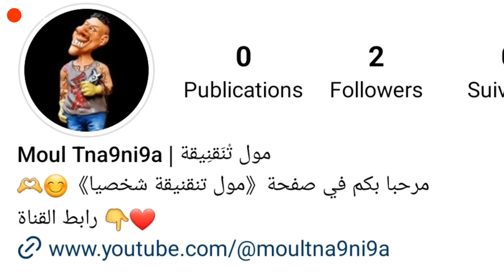سجينة كانت مصاحبة مع ندى حاسي في الحبس، فاش خرجات فضحات كلشي 😱💣😳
ناري على حالة 😱😱😱

رابط الانستكرام 👇🌹